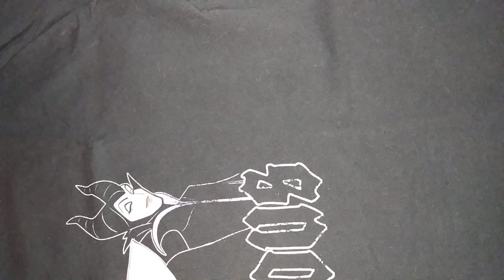La mia maglietta con Malefica o Maleficent sopra + Grimilde e Crudeliademon Disney